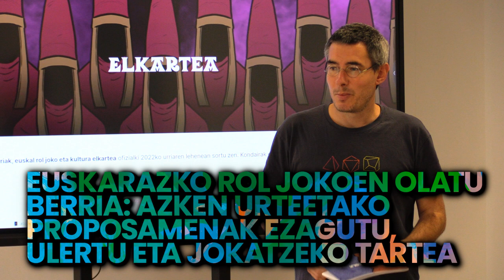UI52. Euskarazko rol jokoen olatu berria. Pello Gutierrez Peñalba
UEUren 52. Udako Ikastaroen barruan "Euskarazko Rol Jokoen Olatu Berria: azken urteetako proposamenak ezagutu, ulertu eta jokatzeko tartea" jardunaldia antolatu dute elkarlanean Rolariak euskal rol joko eta kultura elkarteak eta UEUk. Rol jokoen edo jolasen inguruan gehiago jakin asmoz, Pello Gutierrez Peñalba (Donostia , 1979) elkarteko lehendakariarekin izan gara. Pastorola rol jokoaren egilea izateaz gain, zinegile eta ekoizlea da Gutierrez. (Zazpi terdi ekoiztetxea)